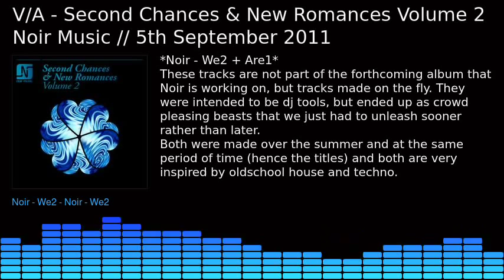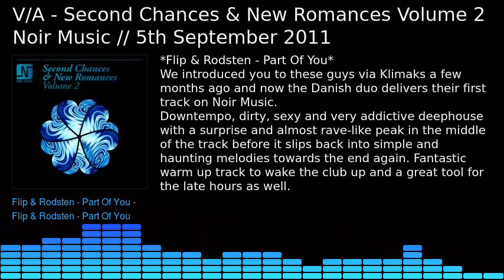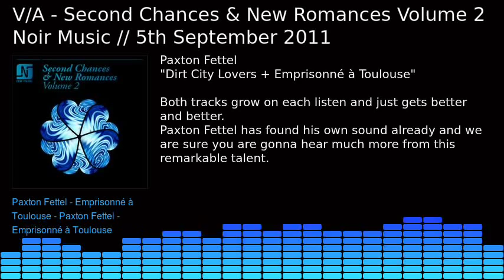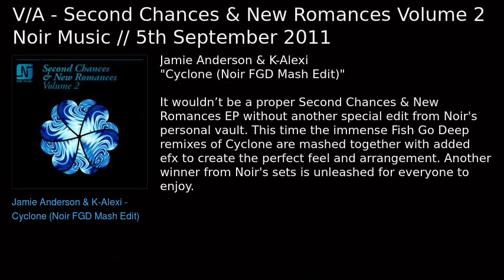V/A - Second Chances & New Romances Volume 2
Early support by:
Joris Voorn, Solomun, DjT, Audiofly, Catz n' Dogz, SIS, Laurent Garnier, Kaiserdisco, Tim Green, &Me, Hermanez, Paco Osuna, Siopis, Saeed Younan, Mark Knight, Wally Lopez, Kabale Und Liebe + more.

*Noir -- We2 / Are1*
These tracks are not part of the forthcoming album that Noir is working on, but tracks made on the fly. They were intended to be dj tools, but ended up as crowd pleasing beasts that we just had to unleash sooner rather than later.
Both were made over the summer and at the same period of time (hence the titles) and both are very inspired by oldschool house and techno.
"We2" is the primetime monster that makes people go crazy in the clubs because of the stompin' bass and big builds.
"Are1" is the deeper and more downtempo deephouse groover that just captures you in the groove and its simplicity.

*Hot Since 82 -- Let It Ride*
Fantastic project from a well-known producer thats got the perfect blend of house and nudisco sound. The overall feel of the track almost sounds like an Enya journey but with a proper beat and some nice builds. This track is useful for early and late hours in the clubs and the vocal vs bassline will definitely grab everyone's attention and make it a track to remember the day after.

*Flip & Rodsten -- Part Of You*
We introduced you to these guys via Klimaks a few months ago and now the Danish duo delivers their first track on Noir Music.
Downtempo, dirty, sexy and very addictive deephouse with a surprise and almost rave-like peak in the middle of the track before it slips back into simple and haunting melodies towards the end again. Fantastic warm up track to wake the club up and a great tool for the late hours as well.

*Paxton Fettel -- Dirt City Lovers / Emprisonné à Toulouse*
A new talented producer from Denmark with a flair for deep and jazzy sounds.
2 fantastic groovy and hypnotic tracks for the early hours and poolside parties.
Both tracks grow on each listen and just gets better and better.
Paxton Fettel has found his own sound already and we are sure you are gonna hear much more from this remarkable talent.

*Jamie Anderson & K-Alexi -- Cyclone*
*(Noir FGD Mash Edit)*
It wouldn't be a proper Second Chances & New Romances EP without another special edit from Noir's personal vault. This time the immense Fish Go Deep remixes of Cyclone are mashed together with added efx to create the perfect feel and arrangement. Another winner from Noir's sets is unleashed for everyone to enjoy.